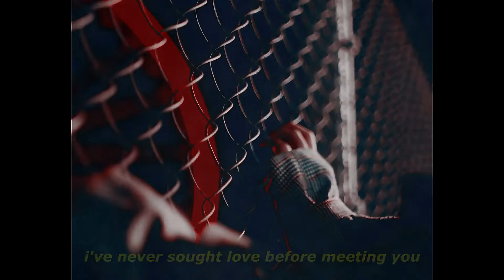wheein | wherever you are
～ hd will never cheat on you ♥

i figured it out why sony vegas was messing with the quality of the rendering videos, i hope this is the best quality for yall. and this is just me having fun editing while im on vacations. plus i love this song. plus i love wheein.

coloring: by CHARIZZAARD
song: vicinissimo by il volo